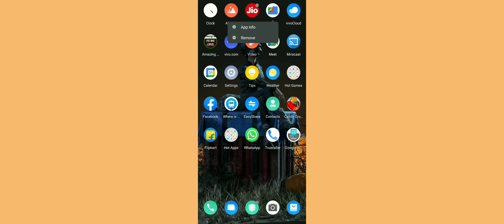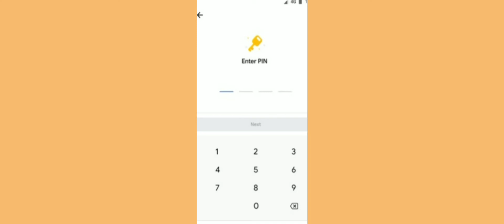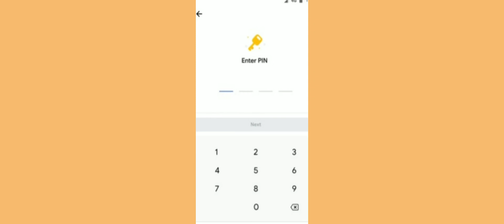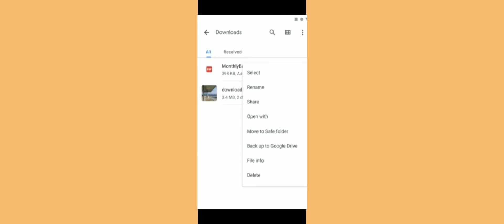How to hide photo / potho ko hide kese kere / Potho ko hide karne wala aap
How to hide photo / potho ko hide kese kere / Potho ko hide karne wala aap / hide photo

My Gears
1} My mobile

2} My Mic

3} My New Mic

3} My Tripod

4} My Green Screen